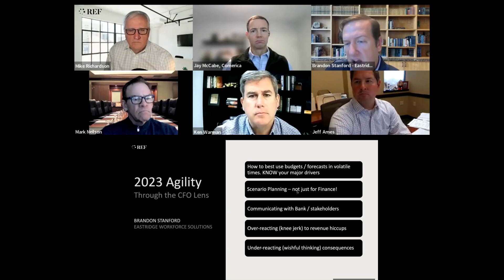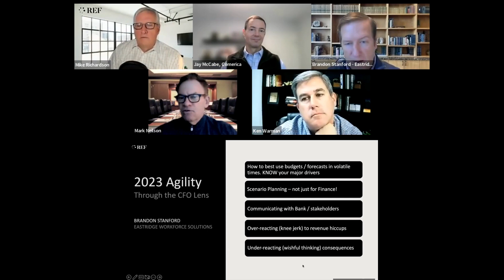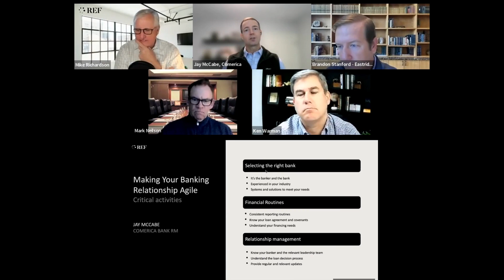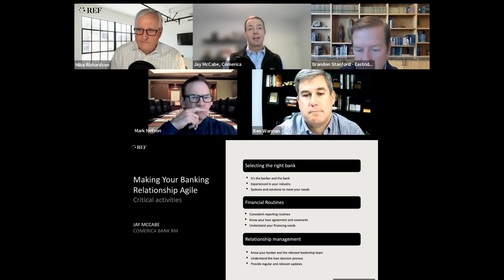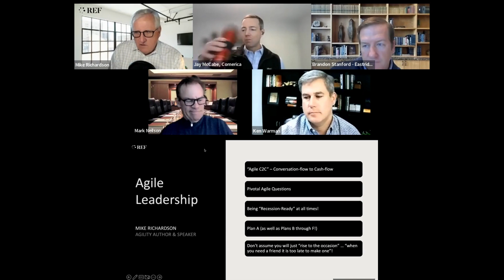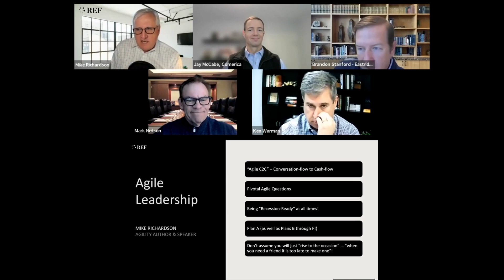Finance & Leadership Agility - REF’s Financial Network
Mark Neilson and Ken Warman, REF Partners in San Diego and New Jersey, respectively, co-lead this event, which is part of the “Dollars & Sense” series hosted by REF’s Financial Network.

Panelists include Chief Financial Officer Brandon Stanford from Eastridge Workforce Solutions, Commercial Banker Jay McCabe from Comercia Bank, and Agility Author/Speaker Mike Richardson.